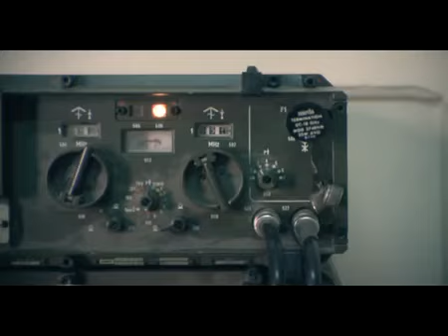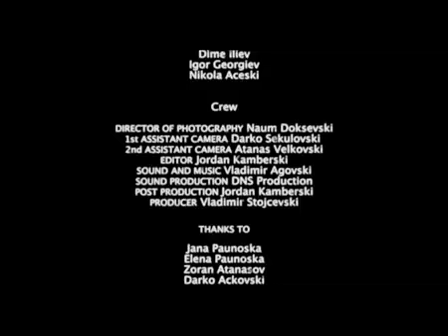Esra Film Akademisi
Lüksemburg Üniversiteleri Lüksemburg Üniversitesi Lüksemburg Eğitim Danışmanlığı Monako Eğitim Monako da Eğitim Monako Üniversitesi Monako Üniversiteleri Monako Eğitim Danışmanlığı